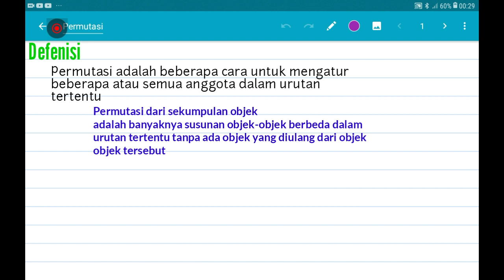Permutasi Mulai Dari Dasar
Permutasi Mulai Dari Dasar merupakan video yang mengulas tentang permutasi secara sistematis sehingga kita menjadi sangat mudah untuk memahami permutasi.
video lain yang berhubungan di @pelitailmu-r5m